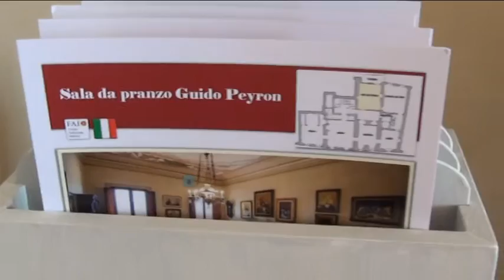Nuovo bene Fai. A San Gimignano Casa e Torre Campatelli aprono le loro porte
Taglio del nastro per Torre e Casa Campatelli, edificio della metà del XII secolo, recuperato dal Fai a San Gimignano (Siena(. Da sabato 16 aprile il nuovo bene del Fondo Ambiente Italiano sarà visibile al pubblico, mettendo in mostra stanze e suppellettili che raccontano la storia della famiglia Campatelli e di San Gimignano